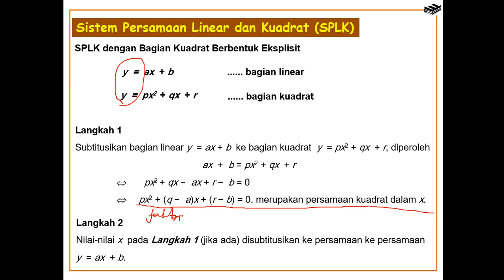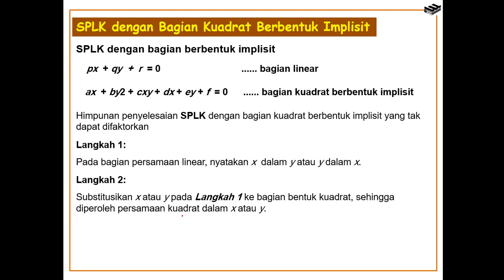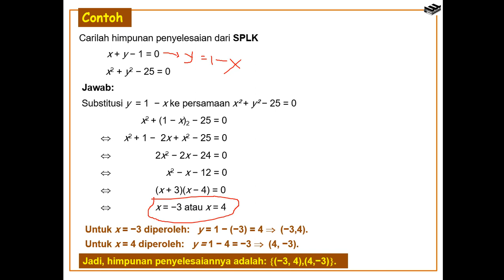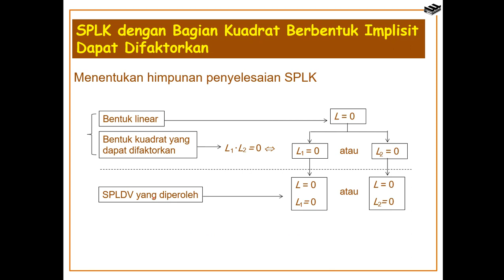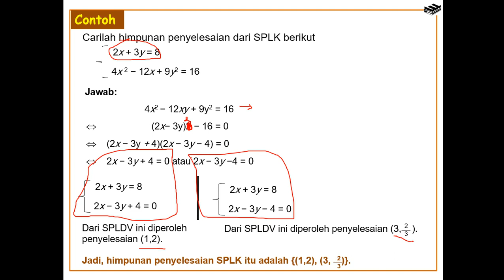Sistem Persamaan Linear dan Kuadrat | Matematika SMA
Video pembelajaran sebagai pendamping Belajar Dari Rumah Mata Pelajaran Matematika untuk Kelas X SMA